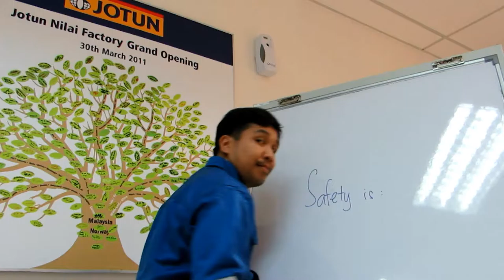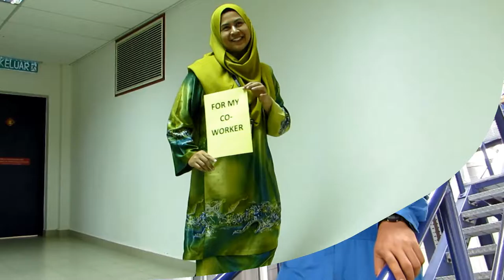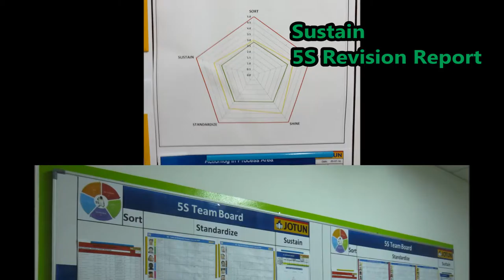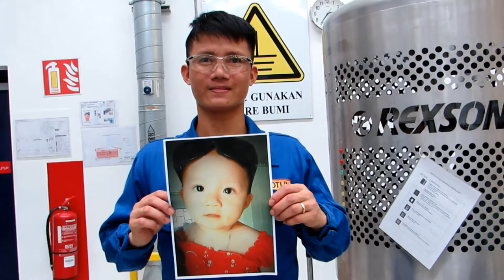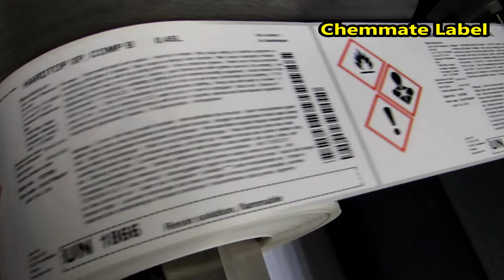Safe Storage & 5S (Nilai Factory)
HSEQ Day 2016
HSE Challenge Competition